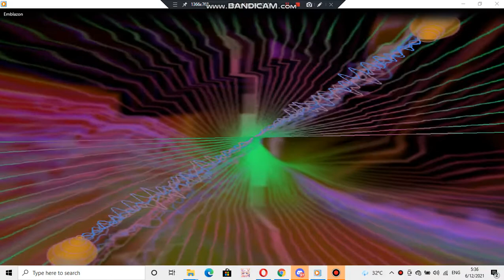Nokia ringtone: Emblazon